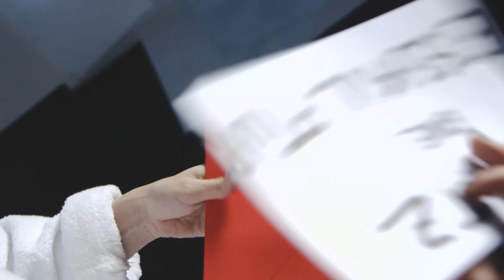Challenge: Säge eine Eis-Skulptur || „Das schaffst du nie!“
Säge eine Eis-Skulptur aus einem Eisblock. Aber nicht irgendeine Eis-Skulptur - sondern einen Maßkrug aus Eis! Vor diese Challenge stellt Marc Ari in der Kältekammer - bei minus 12 Grad! Dafür hat sie zwei Stunden Zeit. Am Ende muss der Bierkrug so stabil sein, dass Marc draus trinken kann. Erst dann hat Ariane die Challenge gewonnen.

Marc und Ariane treffen sich für die Eis-Challenge in der Kältekammer - bei minus 12 Grad! Die Challenge ist es, aus einem Eisblock innerhalb von zwei Stunden einen Maßkrug zu sägen. Am Ende muss der Krug so stabil sein, dass Marc daraus trinken kann. Nur dann hat Ariane die Challenge gewonnen. Aber wer Marc kennt, der weiß, dass er sich einige hinterlistige Tricks überlegt hat, damit Ariane auf keinen Fall die Eis-Skulptur-Challenge gewinnt. Er wird mit Feuer gegen Eis Kämpfen und so versuchen Arianes Bierkrug zum Schmelzen zu bringen. Ob Ariane die Challenge gewinnt oder es zu einer unlösbaren Aufgabe wird, seht ihr im neuen Challenge-Video von „Das schaffst du nie!“

Bei der Challenge „Das schaffst du nie!“ stellt Redakteur Marc Seibold den zwei Hosts Ariane Alter und Sebastian Meinberg immer abwechselnd eine Challenge. Ein Flugzeug landen, ohne Pilot zu sein. Eine Nadel im Heuhaufen finden. Jemandem ein Tattoo stechen – obwohl sie das noch nie gemacht haben. Oder einen Bullen absamen. Schaffen es die Hosts, dürfen sie Marc bestrafen. Schaffen sie es nicht, müssen sie neben der Schmach der Niederlage auch noch eine Bestrafung ertragen.

Jeden Donnerstag um 15 Uhr gibt’s ein neues Video von „Das schaffst du nie!“. Auf jede neue Challenge kommt am darauffolgenden Donnerstag die Bestrafung.

Wer Sebastian als Best of DSDN bei sich haben will, geht hier hin